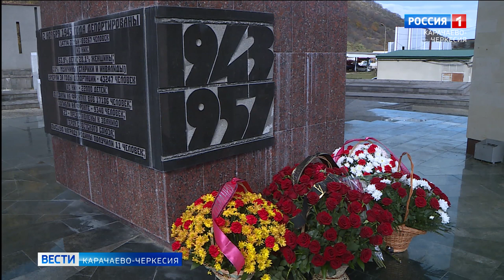В Карачаевске прошло возложение цветов к мемориалу жертвам политических репрессий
В Карачаевске делегации Правительства Карачаево-Черкесии, Народного Собрания, городов и районов, министерств и ведомств, а также общественность возложили цветы к мемориалу жертвам политических репрессий